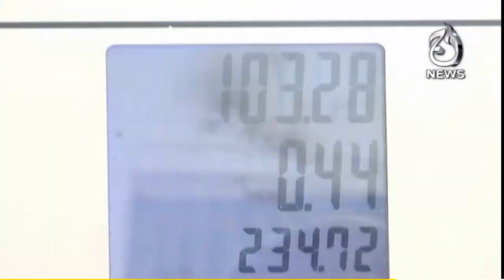Kerosene price increases by Rs 2.56 paise per litre - Aaj Markets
Kerosene price increases by Rs 2.56 paise per litre - 16 March 2023 - Aaj Markets

Aaj TV Official:
shorturl.at/iBDNX